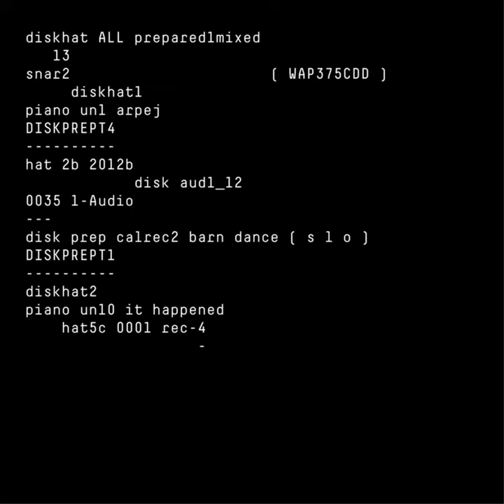DISKLVPRPT1 Equinox barn dance[fast]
Computer Controlled Acoustic Instruments pt2 EP, 2017 Digital Reissue